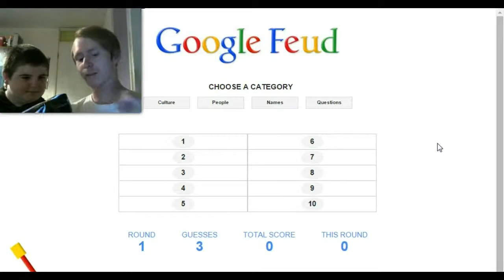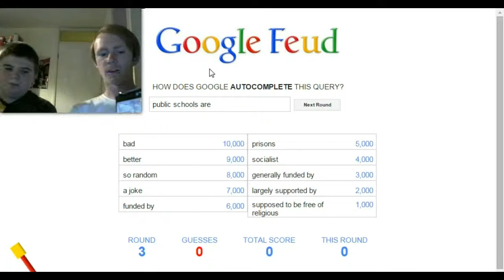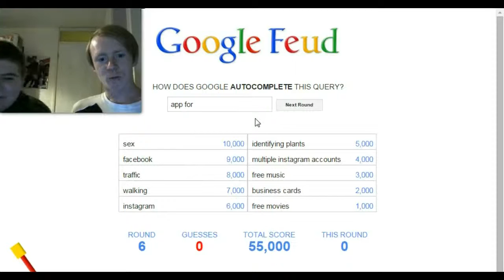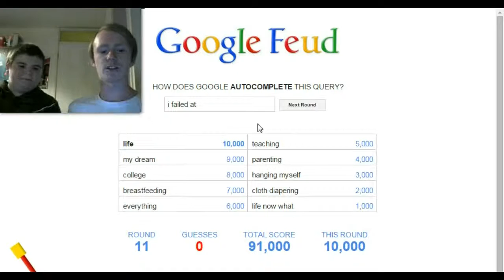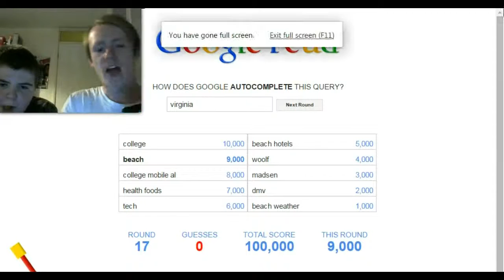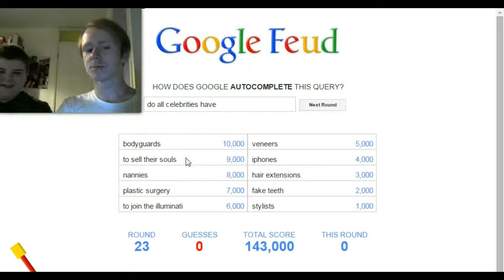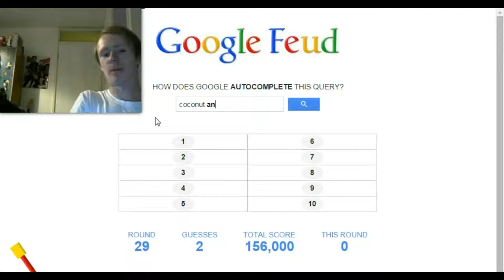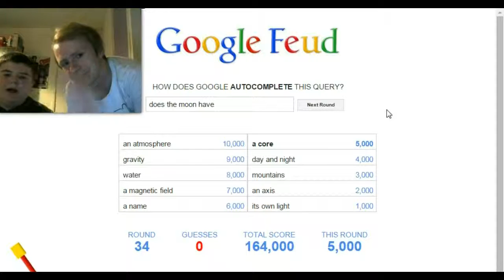HOT HOT HOT! - Google Feud #1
► In this video, I will be playing Google Feud!